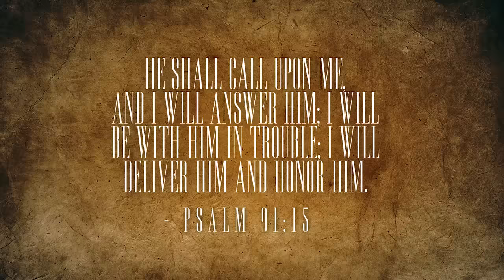Condemnation: The Jeremiah Verdict ⎢FULL EPISODE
Jeremiah’s warning to ancient Israel holds true for America today: If we do not heed the awakening trump to return to our founding principles, and if we do not return to the Torah, we will soon be taken captive by our enemies.

In this 8-part teaching series, Michael Rood delves into the book of Jeremiah with the intention of exposing how America is falling into the same perversion as ancient Israel — a much-needed wake up call to those who seek the Truth.

CONDEMNATION: The Jeremiah Verdict is a call to action. You will be inspired to fast and to pray. You will discover radical new meaning in the book of Jeremiah, and you will be driven to keep the faith once delivered to the saints.